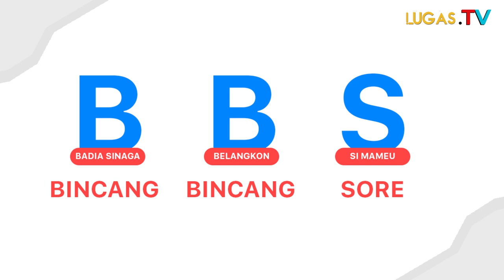BBS Eps VII: 2 Tokoh Perantau Asal Batak Sebut Kearifan Lokal Cilegon, Seperti Ini!!!